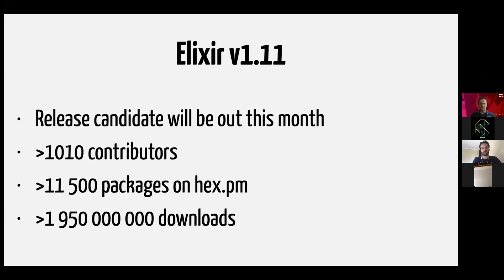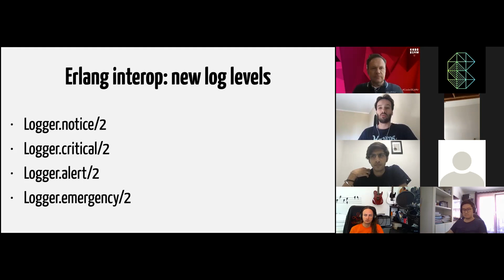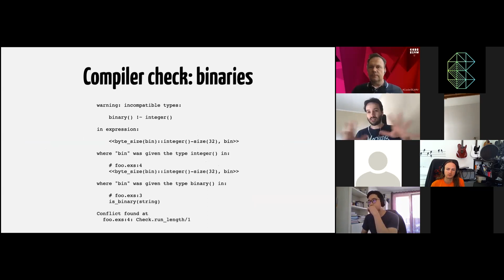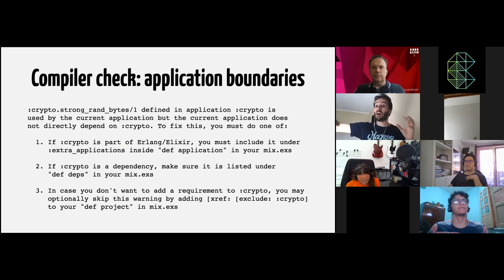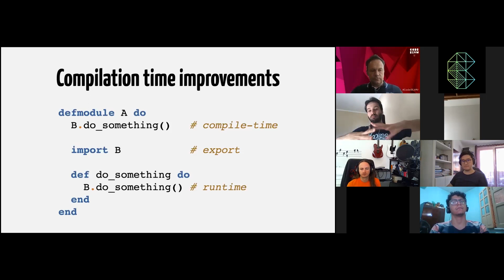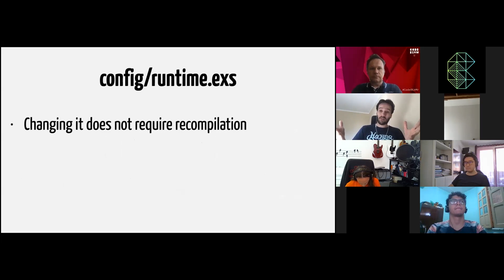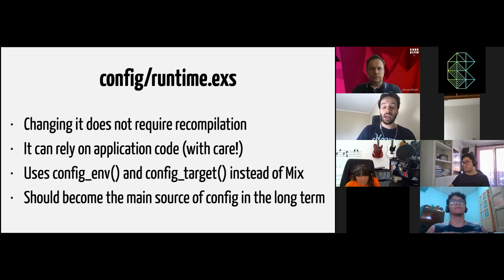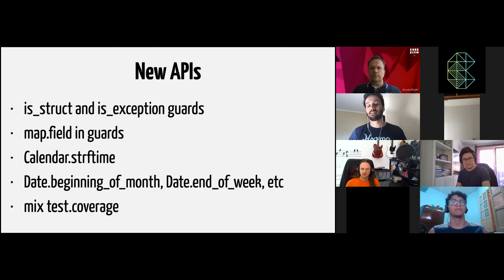Update: Elixir core dev team | José Valim | Code BEAM V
This video was recorded at Code BEAM V  2020 - codesync.global/conferences/code-beam-sto/

Update: Elixir core dev team | José Valim - creator of the Elixir programming language

ABSTRACT
Open meeting with Elixir Core Team. Unmute yourself and ask the guest any question about his work you like. .